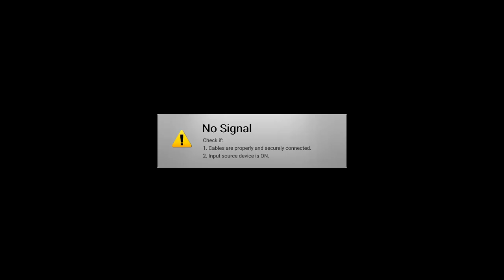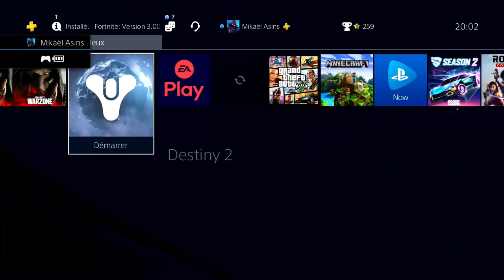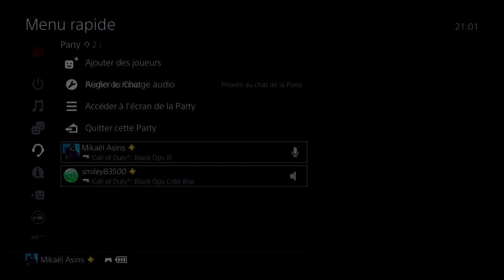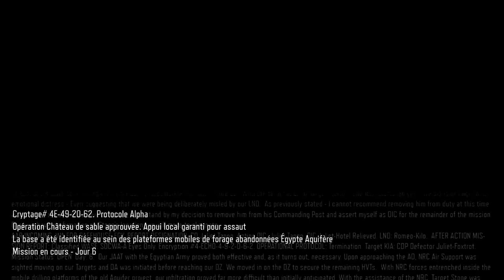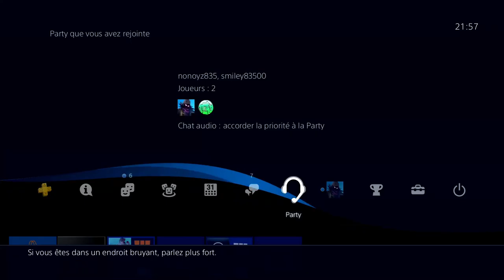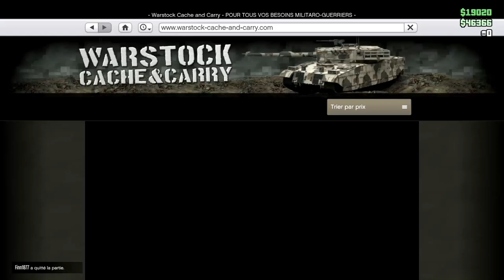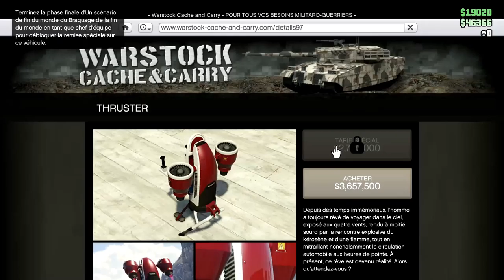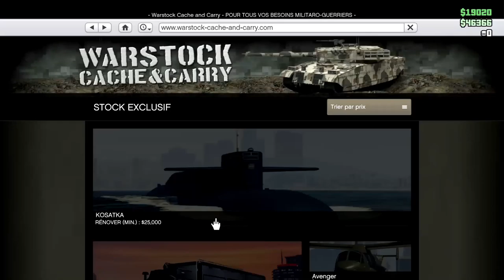Live du Jeudi 14 Janvier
Rediffusion du live du Jeudi 14 Janvier